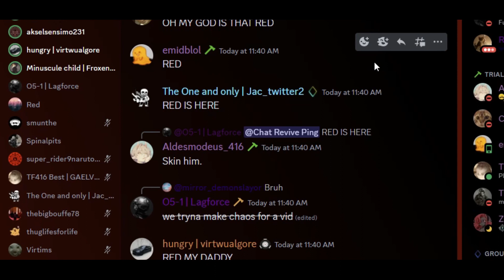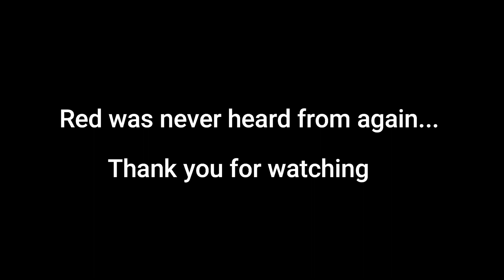POV: You own Facility-416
Facility-416 is goofy at times.